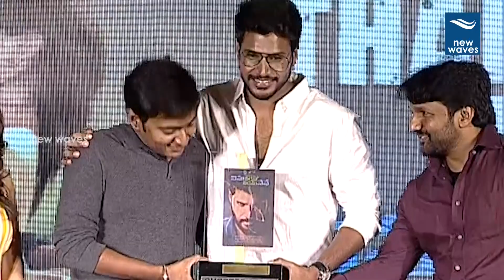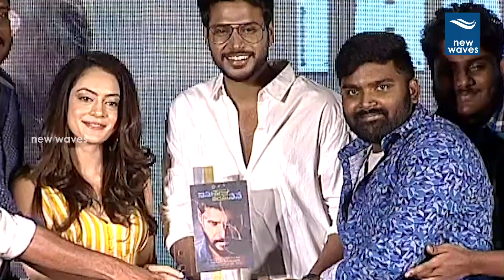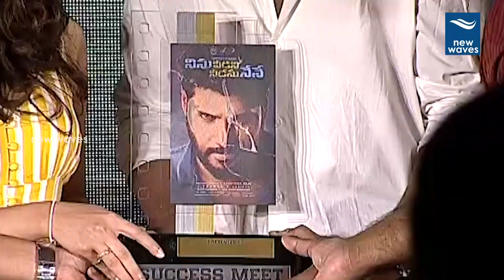Ninu Veedani Needanu Nene Thanks Meet | Sundeep Kishan | Anya Singh | Thaman | New Waves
Ninu Veedani Needanu Nene Thanks Meet. Sundeep kishan And anya singh in ninu veedani nene movie thanks meet.